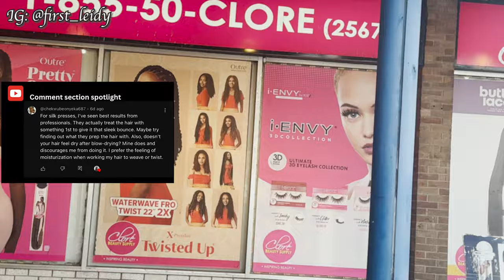Days in the life Vlog: GRWM | Girls brunch date in Toronto | African food shopping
Video Chapters
0:00 Intro
0:34 GRWM for a date
6:14 Girls Brunch Date
7:50 Grocery shopping
10:24 Birthday prep

VLOGS:
Binge worthy  vlogs (tested and trusted ):

(This video is about: moving vlog, life in a new house, living in canada, how to stay motivated, staying motivated, weekend vlog, chill vlog, life in Canada, slow living, silent vlog, daily vlog, vlog, grocery haul, dollarama finds,new house chronicles , day out in the city , Toronto vlog, Brunch date, life in canada)